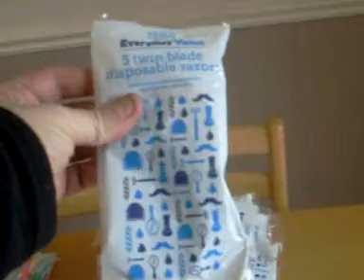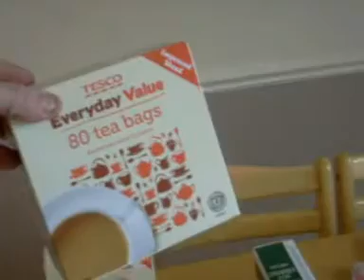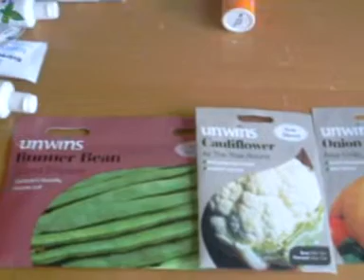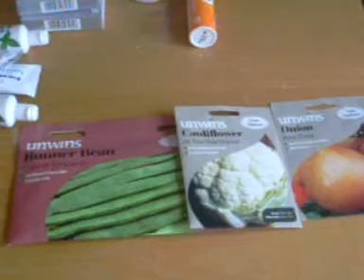18th March 2013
Shopping and News